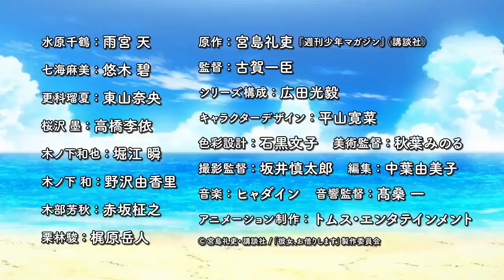KANOJO OKARISHIMASU - "PV 2" Sub español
Se publico un nuevo video del anime Kanojo Okarishimasu se planea estrenar el 10 de julio del 2020.